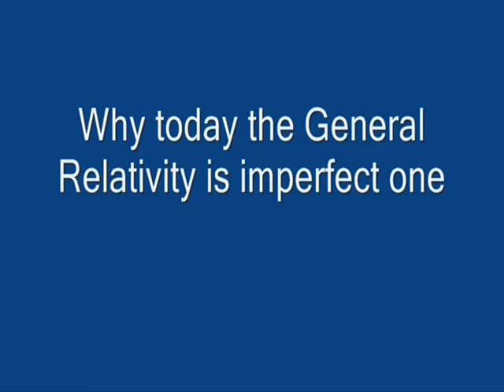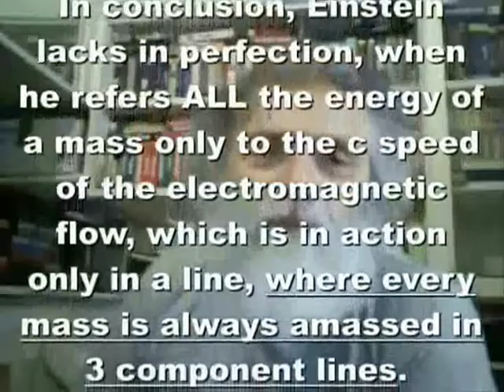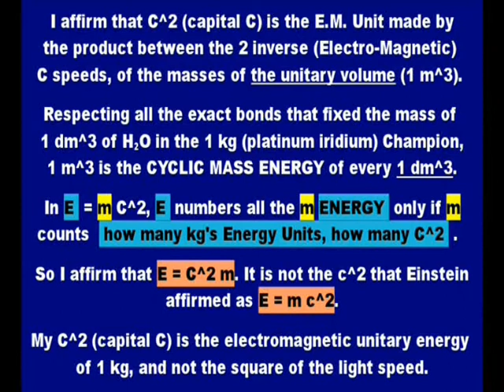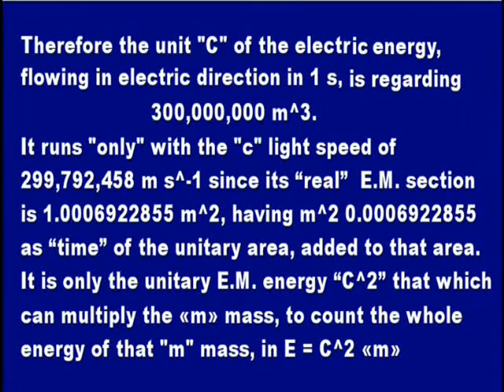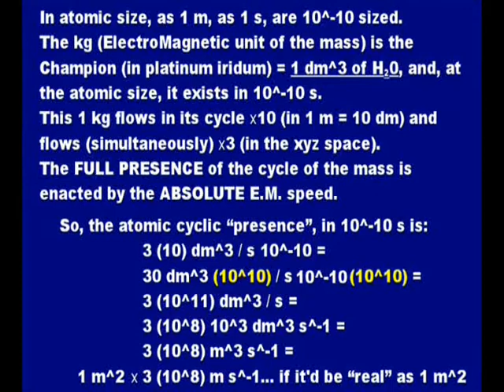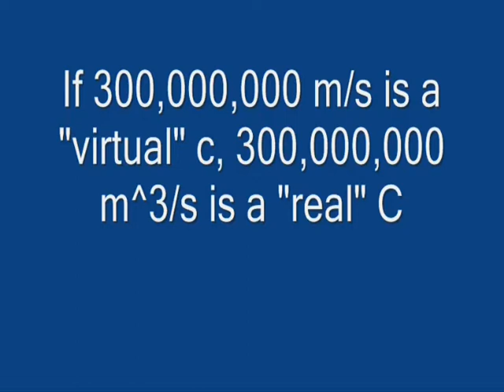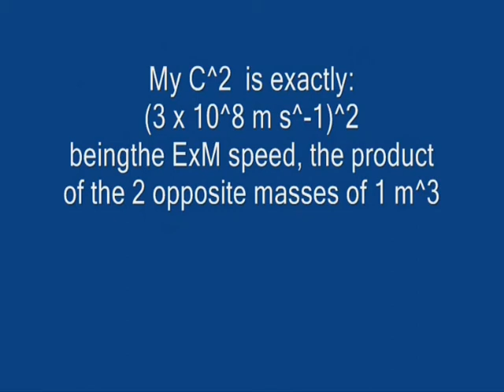Why General Relativity today is not perfect, but perfectible one.wmv